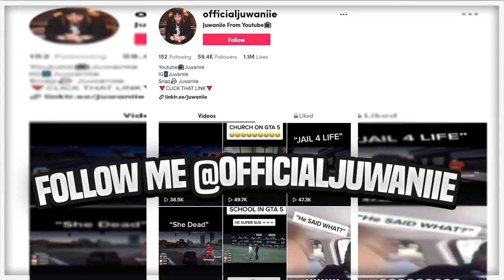GTA 5 SCHOOL SENIOR YEAR IN DA HOOD 187 "MARK LEE GETS OUT OF JAIL" 🚨 (GTA 5 ROLEPLAY)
➡️GTA 5 RP | SCHOOL SENIOR YEAR IN DA HOOD 187 "MARK LEE GETS OUT OF JAIL" 🚨 | GTA 5 ROLEPLAY